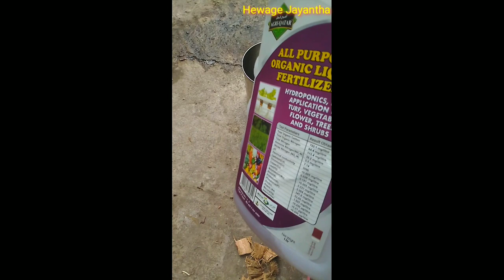HYDROPONICS farming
ඕගනික් වගාවක් තමන්ගේ ගෙදර සිදුකිරීම සදහා දැනටමත් සුදුසුම තාක්ෂණය HYDROPONICS වගාව ඔබේ ගෙදර දොර ඉවතලන දව්‍යය වලින් සිදුකරන්නේ කෙසේද ?
අපි ඒ ගැන අද්‍යනය කිරීමේ දී අපට ලැබුණු අපේ ගෙදර අපේම ක්‍රමය පිළිබඳ තොරතුරු ටිකක් මේ.